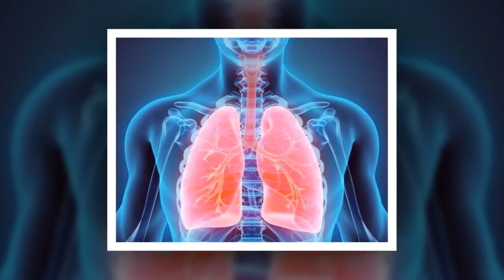Learn How to Quit Smoking and Clean Your Lungs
Are you ready to learn how to quit smoking? It's important to be strong, prepared, and be ready to increase your consumption of certain foods. Learn more!